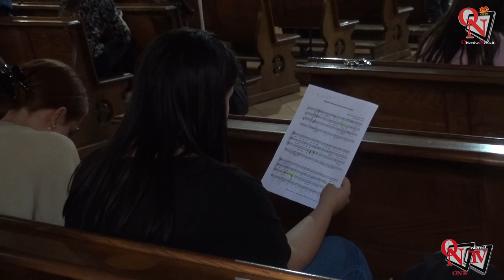RIVARA - La Musica Antica è approdata, con successo, in paese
E’ stata una settimana culturalmente molto attiva quella che il comune altocanavesano ha vissuto grazie agli oltre 60 ragazzi, provenienti da più parti d’Italia, partecipanti all’edizione 2023 del Corso Internazionale di Musica Antica, proposto dall’Accademia del Ricercare nell’ambito della stagione “Antiqua”. L’Accademia, presieduta da Claudia Ferrero, è stata assoluta protagonista durante questa settimana: i corsi, eseguiti con strumenti originali, si sono tenuti presso i luoghi storici di Rivara.